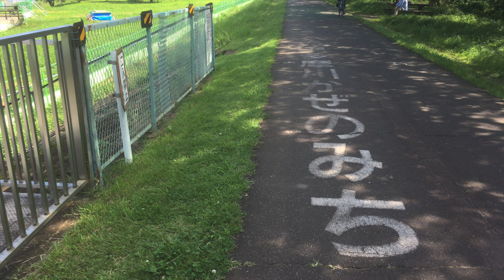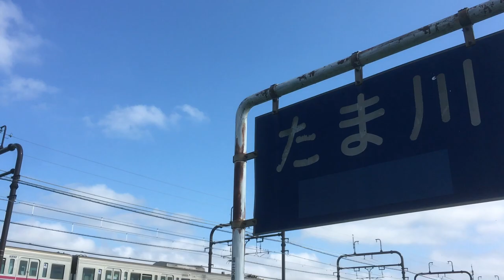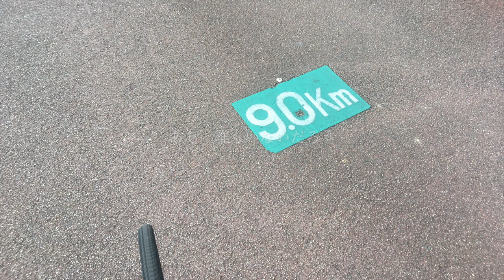ATSUSHI INABA / outside (outtakes from "I") - 2020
制作：稲葉篤史

00:13 浮浪者のバラード
04:25 光のブルース
10:28 メリーゴーランド